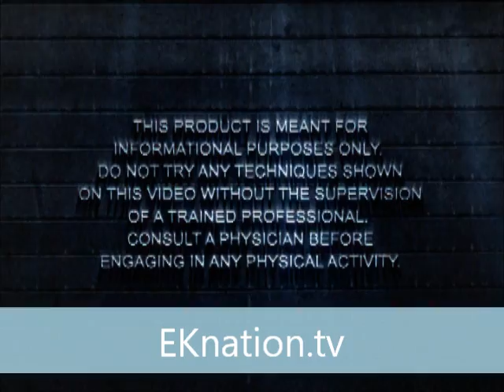Eclectics Judo Club | Yellow Belt | Osoto-Gari | Large Outer Reap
Eclectics Judo Club
Yellow Belt
NAGEWAZA  (THROWING TECHNIQUES)
OSOTO-GARI
Large Outer Reap

Tori Sensei Mike Brown
Uke Chris Bartley